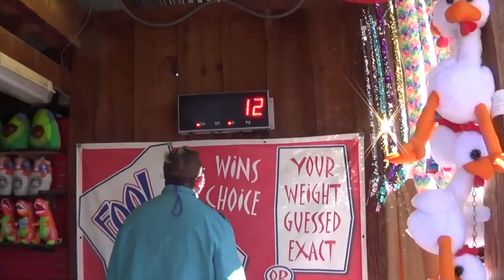Game Wizard California Movie Announcement, new 4k camcorder and First Look Trailer!